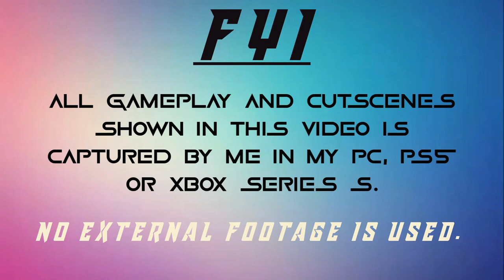Horizon Forbidden West - Water Physics Comparison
Video Summary:
Comparison of Water Physics between Horizon Forbidden West and Horizon Zero Dawn.